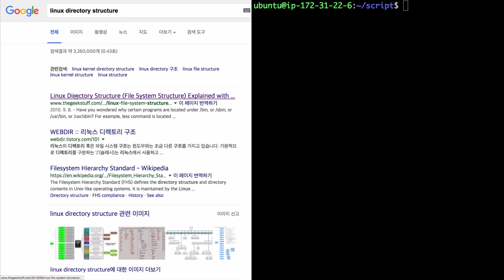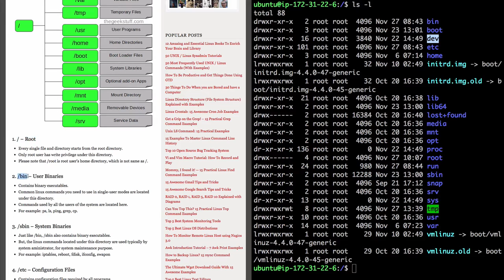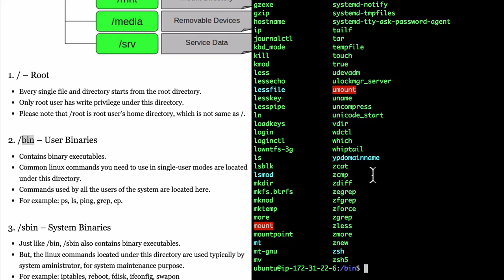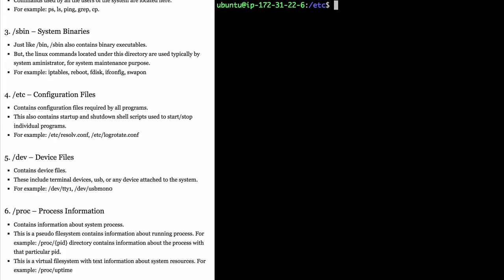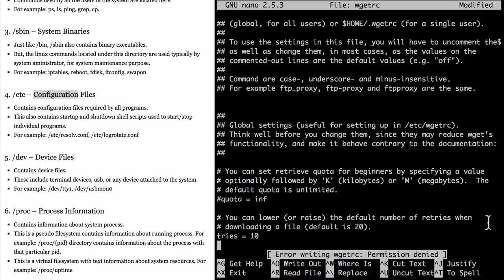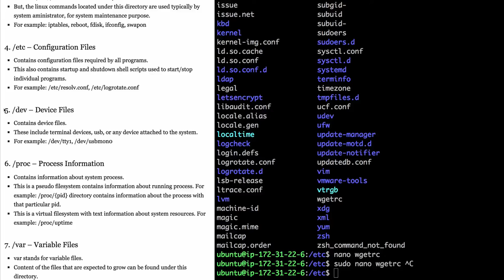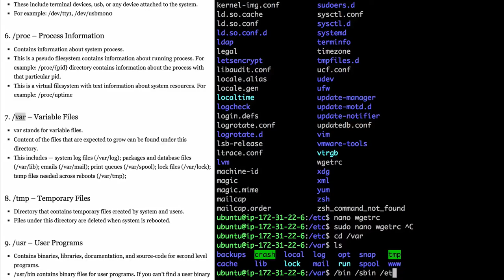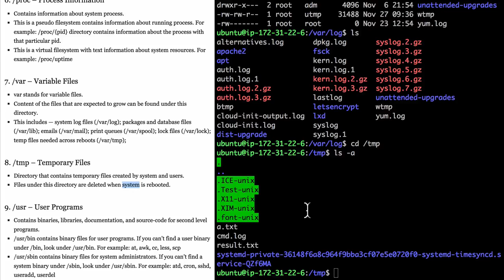Linux - Directory structure 1